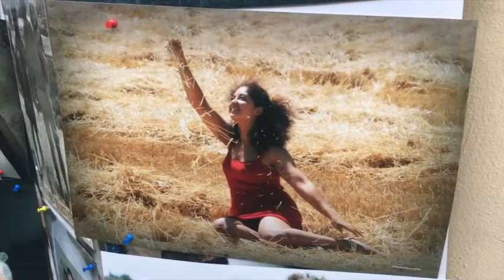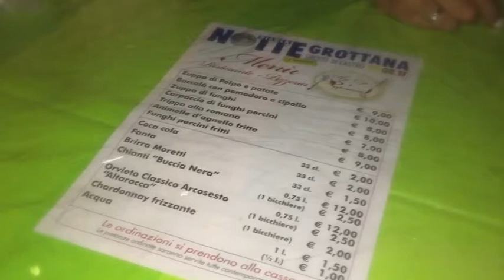VLOG: NotteBIANCA Grottana&Amici · 💫 2017💫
Ciao Gente, Dopo tantissimo tempo torno con un VLOG!
Come sempre mi sono divertita un sacco e RINGRAZIAMO Manu per internet ;)
Ciaooooooo!